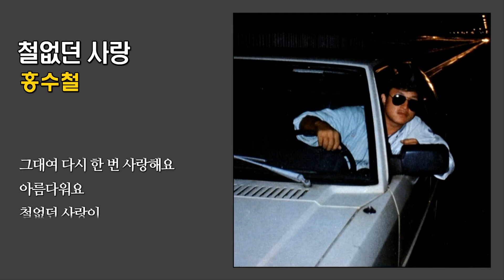철없던 사랑 - 홍수철 / 1985 (가사)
(가사) 철없던 사랑

작사 : 홍수철 / 작곡 : 심석희

철없는 마음으로
사랑을 나누었지
미움도 모르는 체
이별도 모르는 체
불타는 가슴으로
서로를 느끼면서
영원토록 향기로운
우리의 사랑이여
이별은 싫어
추억의 그림자가 너무 많아
그리워져요
철없던 우리 사랑이
내사랑 그대
그대여 다시 한 번 사랑해요
아름다워요
철없던 사랑이

이별은 싫어
그리워져요
내사랑 그대
아름다워요
철없던 사랑이
이별은 싫어
그리워져요
내사랑 그대
아름다워요
철없던 사랑이